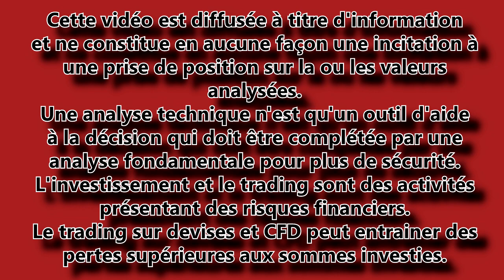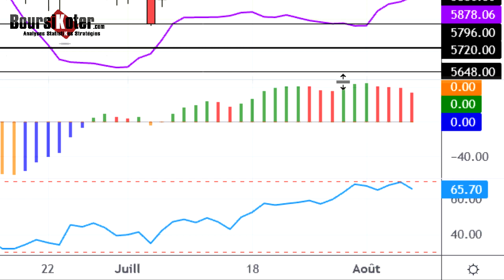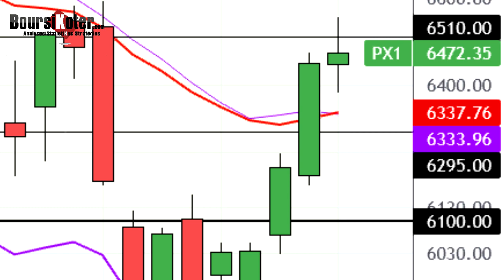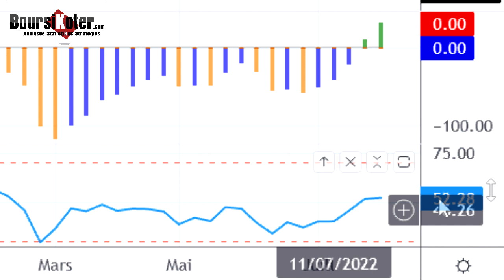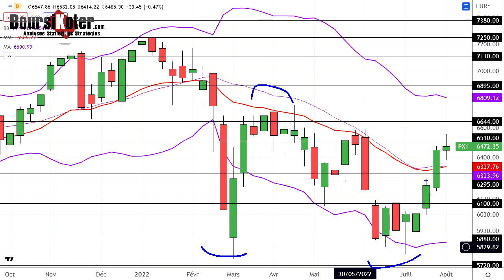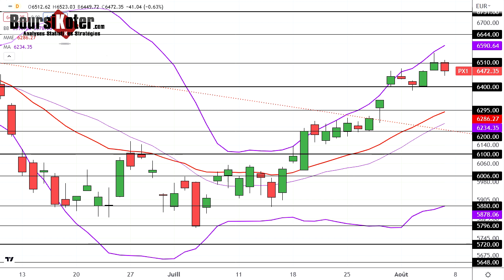CAC 40 Analyse technique du 05-08-2022 par boursikoter